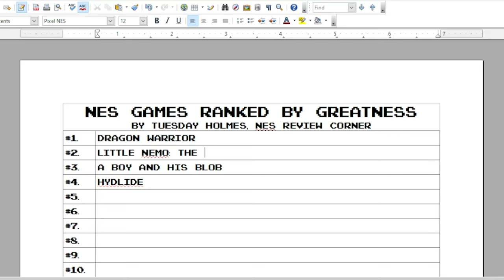Little Nemo: Dream Master, NES Corner Review #005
Nintendo Review Corner: Little Nemo: The Dream Master (#005)

Tuesday Holmes revisits this NES classic that has been sitting on his shelf for decades. Little Nemo: The Dream Master is based on the 1989 Japanese cartoon film, Little Nemo: Adventures in Slumberland. If you're not a big fan of clowns, this movie is probably not for you. If you're a fan of super hard 2D platformers, this just might be the game for you. Sorry for all the mic popping, wont happen again.